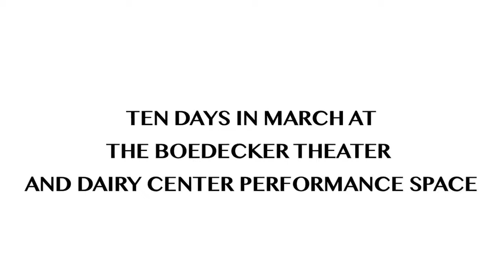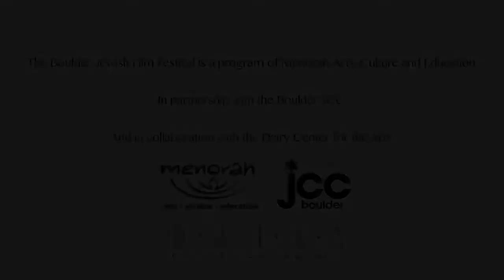Boulder Jewish Film Festival 2015 Trailer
The Boulder Jewish Film Festival [BJFF] is March 14-22, 2015. See a listing of the films and showtimes